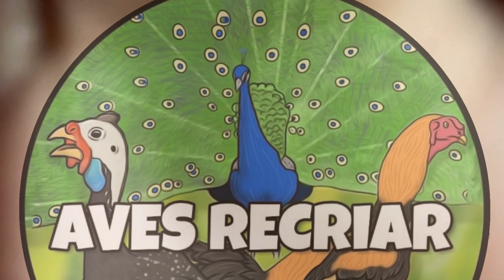Nascimento Ganso Africano em chocadeira | Aves Recriar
Fala meus amigo, Tudo bem tudo certinho ?  Espero que sim :)

Esse vídeo foi uma verdadeira montanha russa, foi uma explosão de sentimentos.

Não esqueça de se inscrever e deixar aquele super like 👍🏻🙏🙏🙏

Se já for inscrito muito obrigado pelo carinho e troca de experiência ❤️❤️